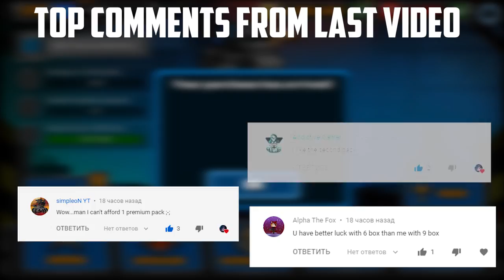Super Mechs | Buying 2000 tokens offer | 3rd Platinum Plating!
Finaly maxed phys damage! Now i can up my defence!